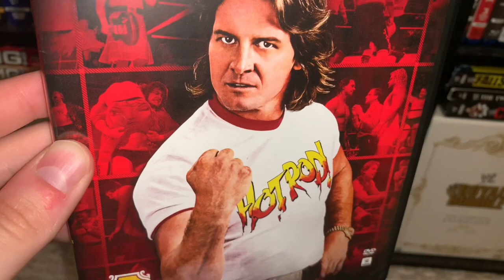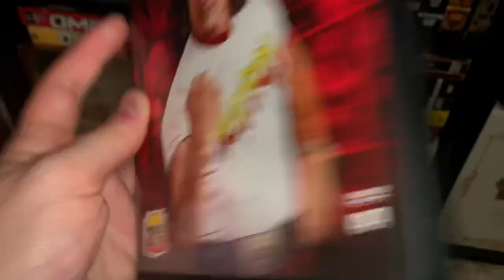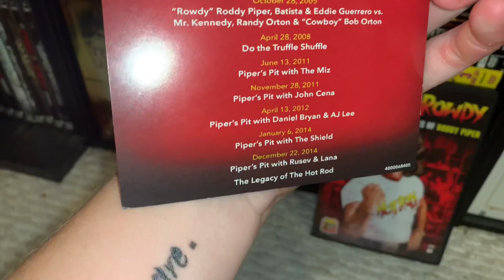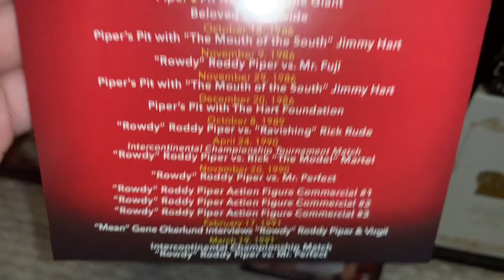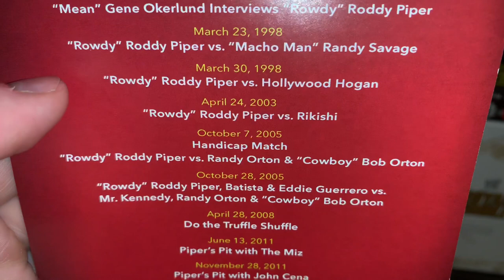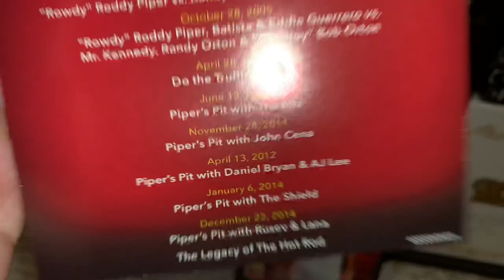WWE Roddy Piper Unreleased Matches DVD Review